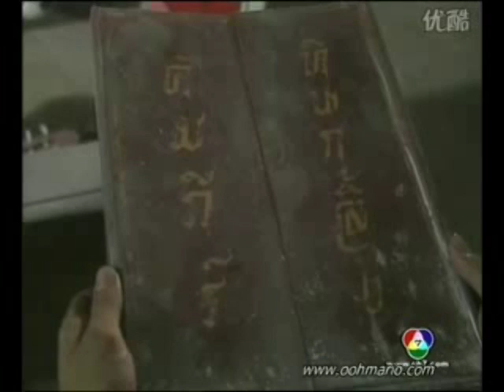mario maurer wonderful moments